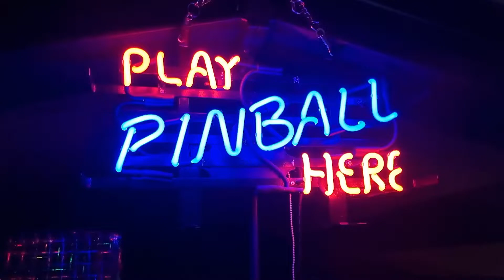Mal ne schnelle Runde flippern.....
Für einen Bekannten haben wir mal einen schnellen Clip seines Flippers mit der Insta360 go2 gemacht. Macht Laune :)